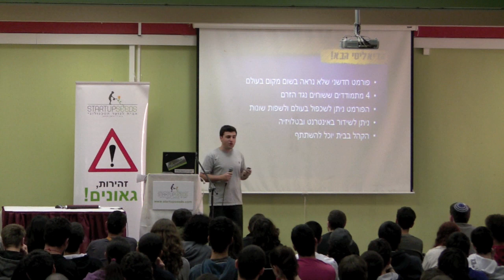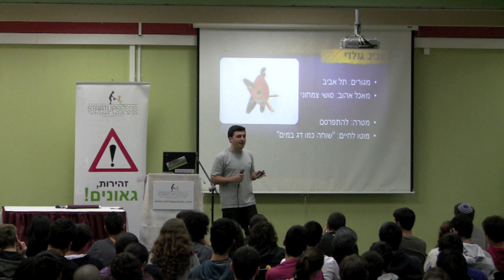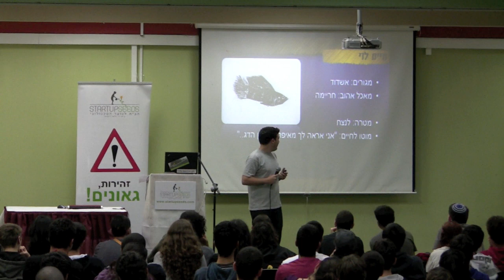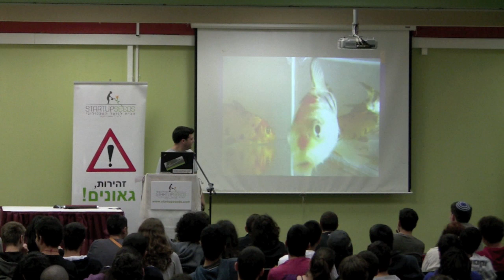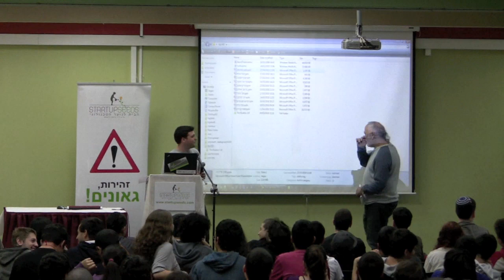האקווריום - ריאליטי דגים. הרצאה של שגב שילטון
קונספט הזוי לתוכנית ריאליטי בה הכוכבים הם דגים. הוצג בכנס הXD של סטארטאפסידס.

הרצאה מלאה.